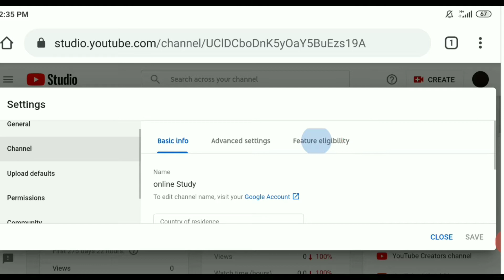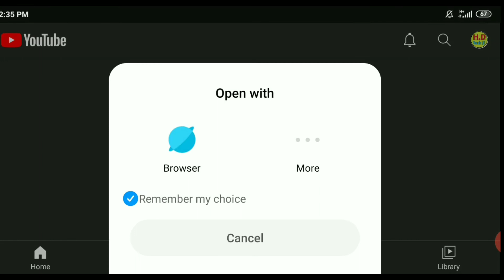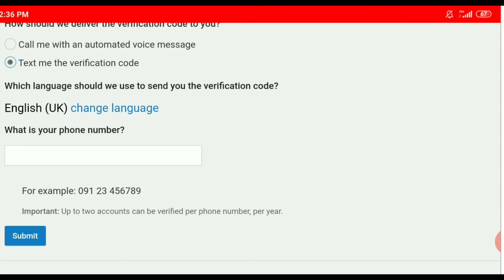Youtube channel verify kaise karte hai | Channel ko verify kaise karen | Channel verify kaise kare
Hello doston aaj ki is video me maine aapko ye bataya hai ki aap apne youtube channel ko verify kaise kar sakte hain. To agar aap bhe apne youtube channel ko verify karba chahte hai to is video ko p[ura dekhen. Is video me maine step by step bataya hai ki aap apne youtube channel ko verify kaise kar sakte hain. I hope aapko ye video bahut pasand aayega.

Your Queries-
channel verify kaise kare
channel ko verify kaise karen